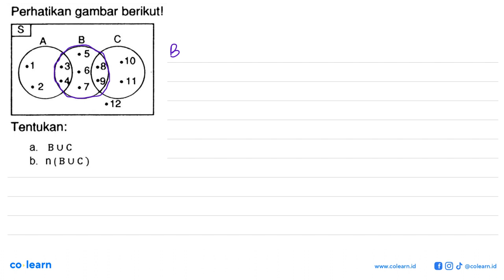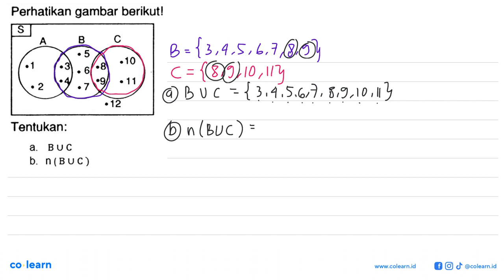Perhatikan gambar berikutl S 5 '10 11 2 12 Tentukan: a. B U C b: n ( BU € )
Topik atau Materi: Penggunaan Diagram Venn untuk Irisan dan Gabungan Himpunan - HIMPUNAN - ALJABAR - Matematika Kelas 7 SMP - K-13

00:00 : Bedah Soal
01:00 : Konsep, rumus dan pengertian Penggunaan Diagram Venn untuk Irisan dan Gabungan Himpunan
01:18 : Langkah penyelesaian soal
01:00 : Jawaban akhir
01:30 : Penutup